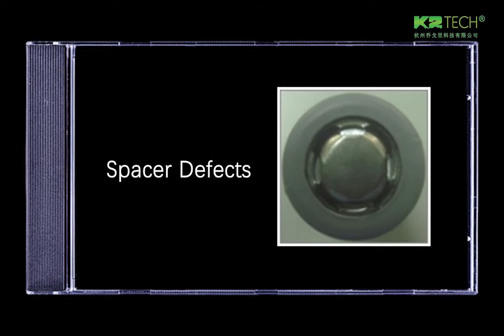cylindrical battery vision inspection line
K2Tech hangzhou qogori Cylindrical Battery Cell#4680 tesla battery inspection Automated Optical Inspection System equipped with high-resolution camera to inspect the cylindrical battery appearance defects.
Battery Type: 18650, 21700, 4680
Defects: dent, film damage or shrinkage, wrinkles, rusty, oil stain, print errors or defects, salient point, contamination, etc.Cylindrical Battery Cell Automated Optical Inspection System